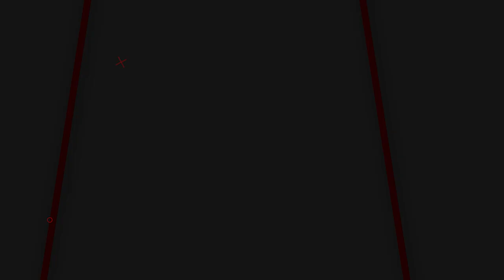The Acolyte First Trailer | Star Wars & Lucasfilm (2024) HD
The Acolyte is an upcoming American television series created by Leslye Headland. It is part of the Star Wars franchise, set at the end of the High Republic era before the events of the main Star Wars films. Amandla Stenberg and Lee Jung-jae star in the leading roles.